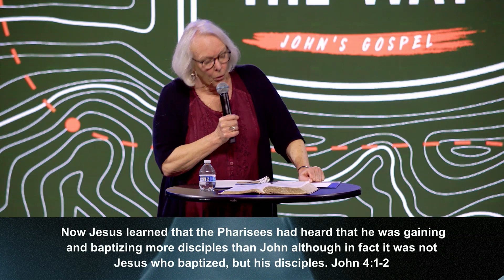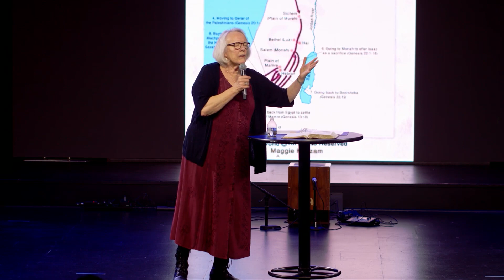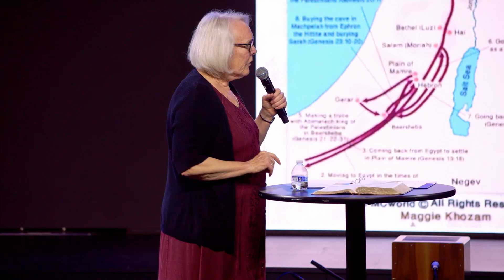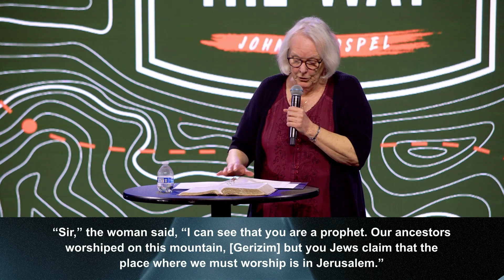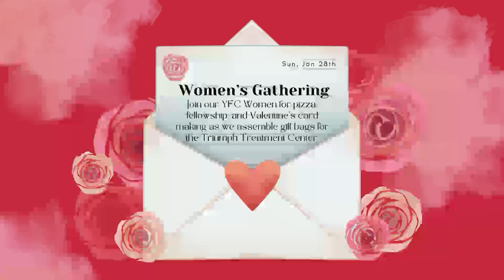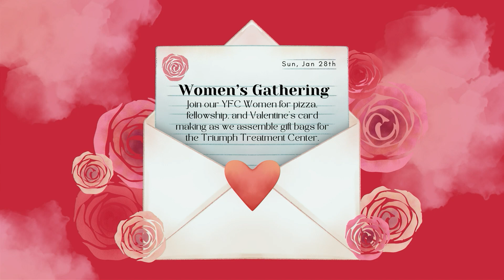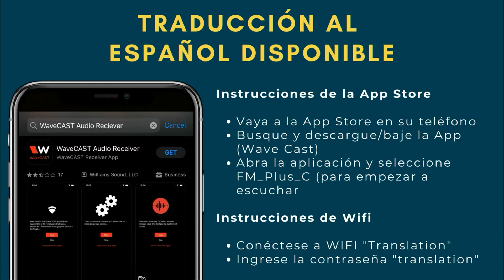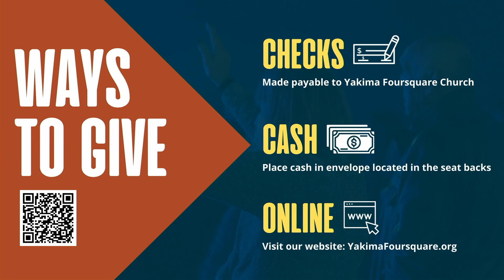PT. 4 | THE WAY